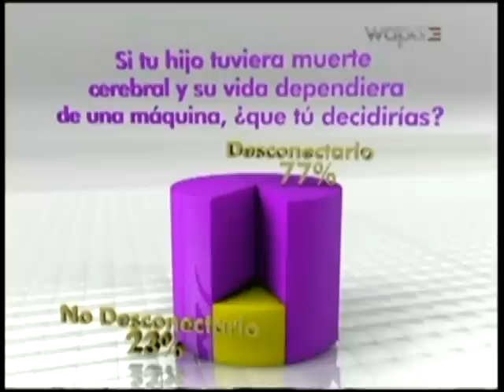Luis Fortuño pone a los niños primero